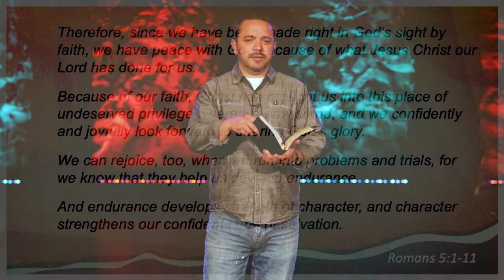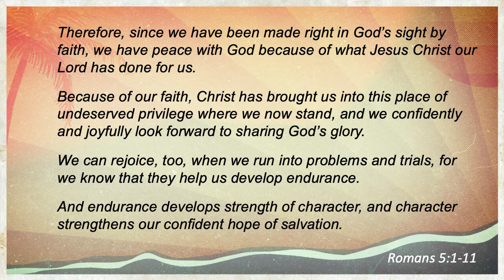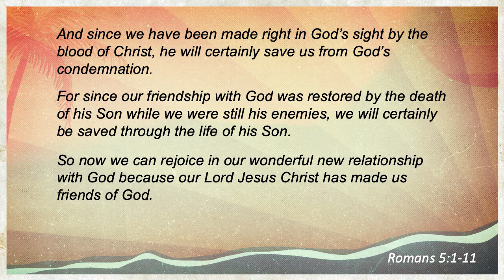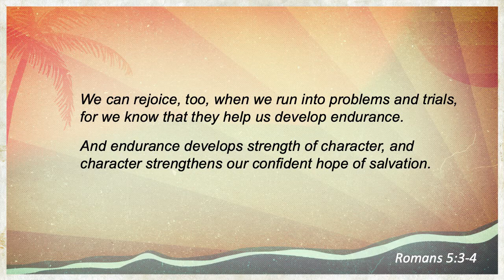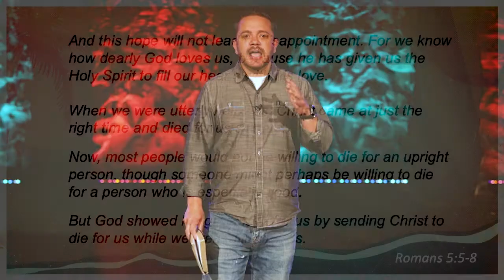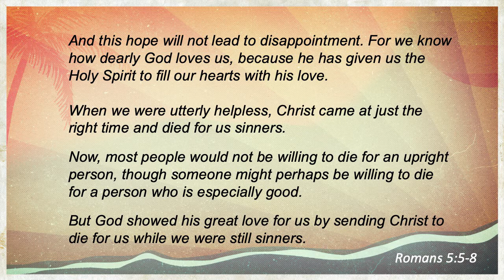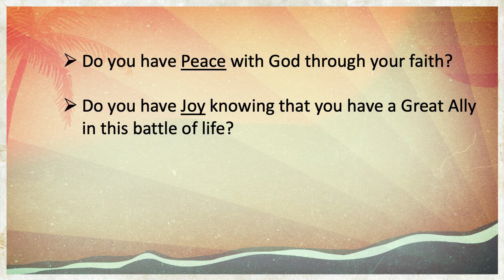Benefits of Knowing God - Romans 5:1-11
Sermon archive for July 25, 2021 featuring Student Ministry Pastor John Cogan